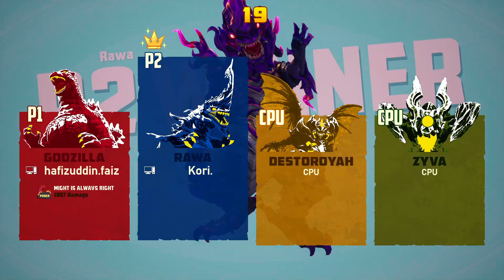Gigabash Battle Royal - Gigan/Godzilla/MechaGodzilla/Destoroyah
MechaGodzilla and Destoroyah can survive in Free For All battle, but for Godzilla and Gigan a little bit hard, better in 1vs 1 battle.